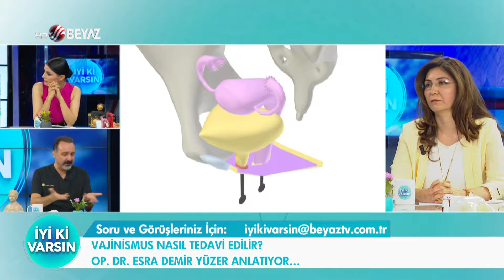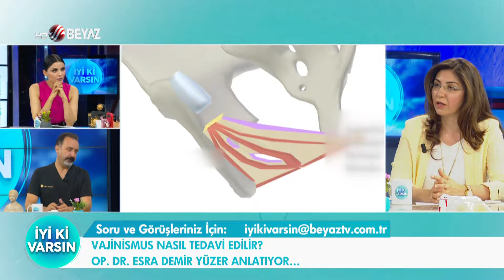BEYAZ TV İYİ Kİ VARSIN OP DR ESRA DEMİR YÜZER 27 06 2019